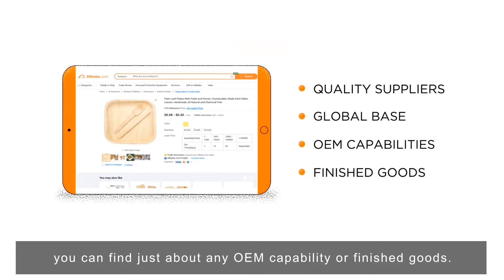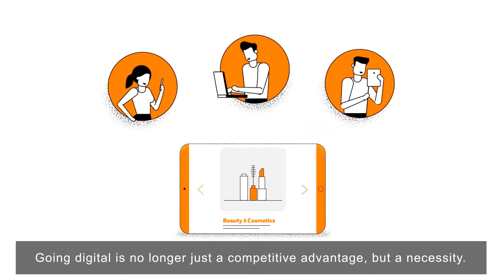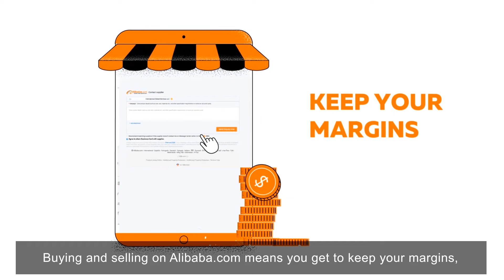About Alibaba.com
Alibaba.com is one of the largest B2B wholesale ecommerce marketplaces in the world. You can think of us as an always-on 24/7 digital trade show.

Find out how you can start sourcing and selling on Alibaba.com at fttps://